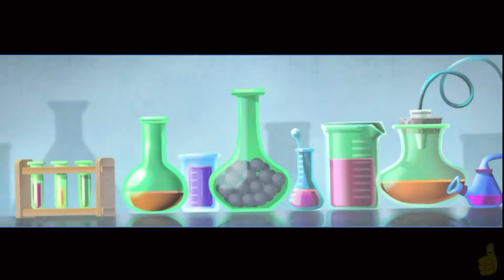Sly Cooper Thieves in Time: Prologue Museum Heist - All Collectables - HTG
Location: Prologue Level
2 Sly Mask locations (Timeline Fast Forward links below)

(HTG) Brian re-introduces you to Sly Cooper and the gang in the Sly Cooper Thieves in Time prologue Museum Heist for the Playstation 3. We start the Sly Cooper Thieves in Time Prologue off by watching a cut scene which catches us up on what the Sly gang has been up to. We quickly get into some Sly Cooper action and make our way into a museum using Sly Cooper, Bentley and Murray each with their own attacks and talents. Along the series you will need to find all Treasures, Bottles, Safes and Sly Masks. We are fans of Sly Cooper and the gang, but we didnt realize how much we missed them till we put the disc in. There is a ton of more game play ahead, so let us know if you want us to keep putting out videos for Sly Cooper Thieves in Time. That is pretty much it for Museum Heist which is the prologue for Sly Cooper Thieves in Time for the PS3.

Timeline Fast Forward:
Skip Into Cutscene: 5:46
Sly Mask 1: 10:30
Sly Mask 2: 12:57

Trophies obtained in video:
Cooper Calling Card Trophy - Find your first hidden Sly Mask